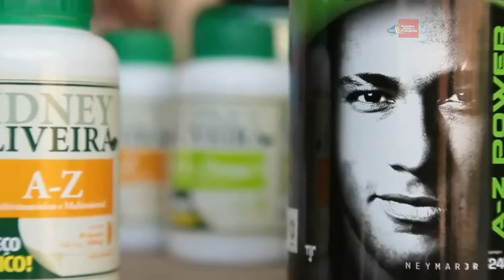Confira o making of da campanha da linha Sidney Oliveira com Neymar Jr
O jogador de futebol Neymar Jr. protagonizou mais um comercial da linha de Suplementos, Vitaminas e Minerais Sidney Oliveira. O filme gravado em Barcelona tem duas versões, uma de 30” e outra de 60” e leva o título “Acorda para a Vida”. Acompanhe!